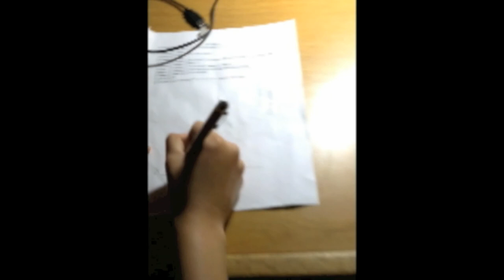Italian Film Della Morte